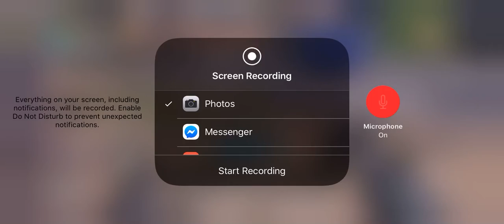5/5/20 On Station 2.0 - 2nd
Countdown, Artic .50 Exotic, Farm, Sniper Excellence.